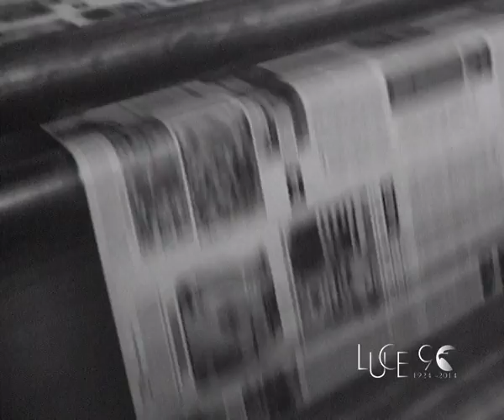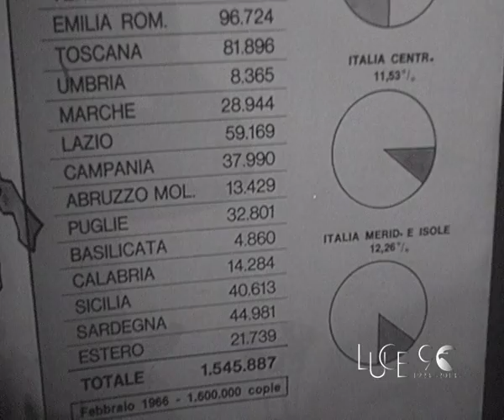Nuovo stabilimento tipografico di Famiglia Cristiana (1966)